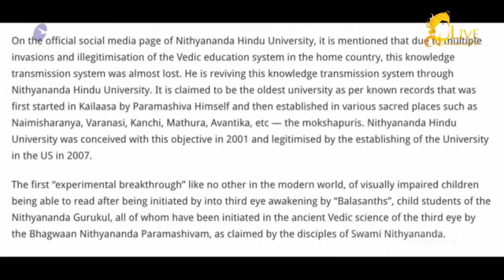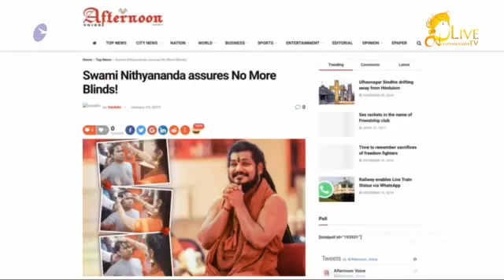Be a Channel for Paramashiva || Nithyananda Satsang Live Stream || 25 January 2019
Name of Convention: Nithyananda Satsang Live Stream
Session on: Be a Channel for Paramashiva
Date: 25 January 2019
Venue: Kailasa

In this video the Supreme Pontiff of Hinduism HDH Nithyananda Paramashivam shares about Kailasa's contributions to humanity to awaken the third eye of people born blind or visually impaired. He reveals how sleep and food have an effect on becoming a vessel to carry out this power manifestation, and that in order to become initiated to manifest such a science we should eat and sleep less.